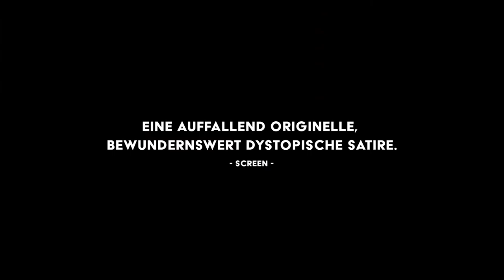"WIR KÖNNTEN GENAUSO GUT TOD SEIN" - Drama - Deutscher Trailer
STORY:
Eine Geschichte über Zugehörigkeit, das Ringen um Wahrheit und die Macht der Angst. Das Hochhaus am Waldrand ist bekannt für seine sorgfältig ausgewählte Hausgemeinschaft. Als ein Hund verschwindet und ihre Tochter sich weigert, das Bad zu verlassen, stellt sich die Sicherheitsbeauftragte ANNA einem Wettkampf gegen die zunehmend absurdere Angst, die sich unter den Bewohner*innen ausbreitet. Die Utopie mit Waldblick gerät schleichend aus den Fugen.

Drama
Deutschland/Rumänien, 2022
mit  Ioana Iacob, Pola Geiger, Jörg Schüttauf, etc.
Eksystent Film
OT: "Wir könnten genauso gut tot sein"